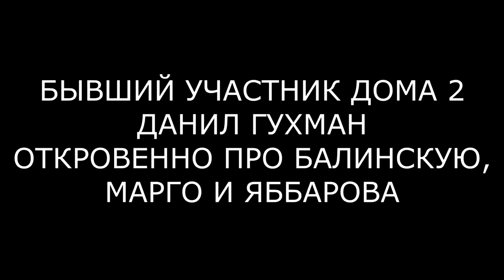ДОМ 2. ПРАВДА ПРО МАРГО, БАЛИНСКУЮ И ДРУГИХ (ondom2.com)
В этом выпуске новости и слухи  про Марго Овсянникову, Настю Балинскую и других участников дома 2.